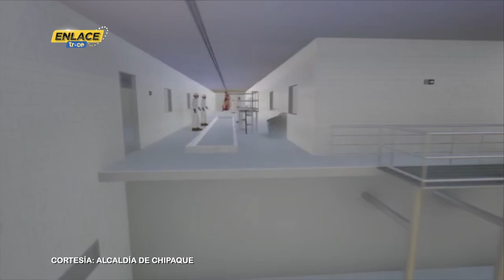Chipaque, Cundinamarca: ¡Un nuevo gigante en la industria frigorífica! | Noticias Enlace Trece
🟠📺EnlaceTrece | 🐮¡Grandes noticias para Chipaque, Cundinamarca! Próximamente se llevará a cabo la construcción de un frigorífico que promete convertirse en uno de los más grandes de la región.